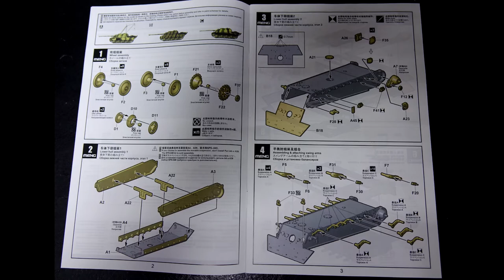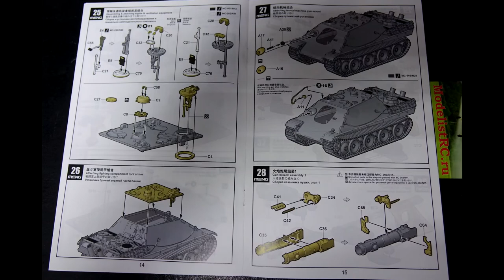TS-047 Meng 1/35 German Tank Destroyer Sd.Kfz. 173 Jagdpanther Ausf. G2 обзор сборной модели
ModelistRC.ru